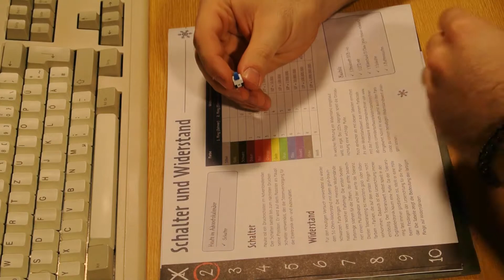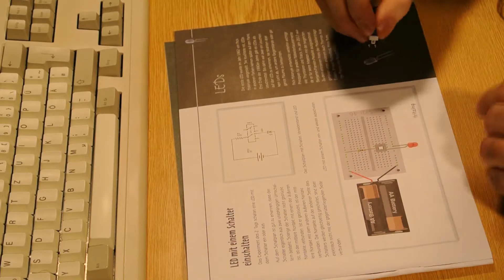FRANZIS Roboter-Adventskalender | Tag 2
Wir basteln den FRANZIS Roboter-Adventskalender, geeignet für Kinder ab 14 Jahren.